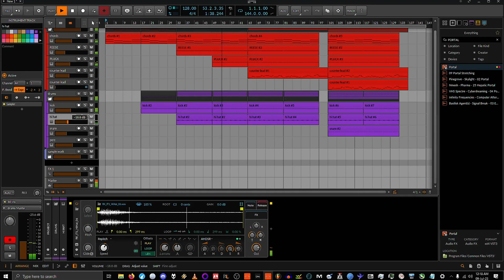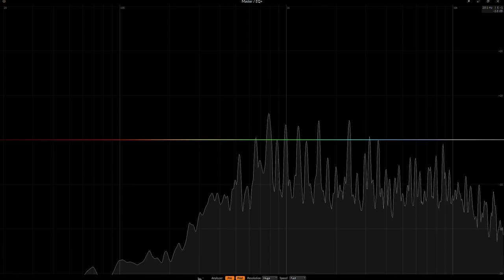memory mirror - twitter demo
dont mind this, im working something out; but do feel free to drop me a follow